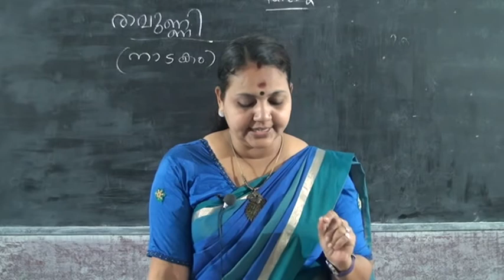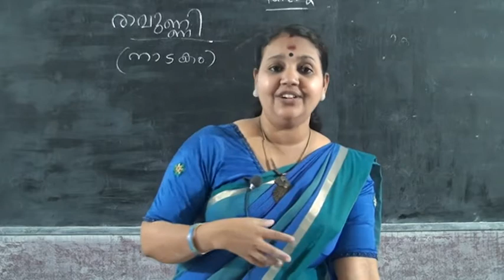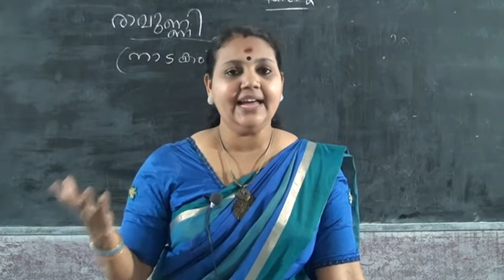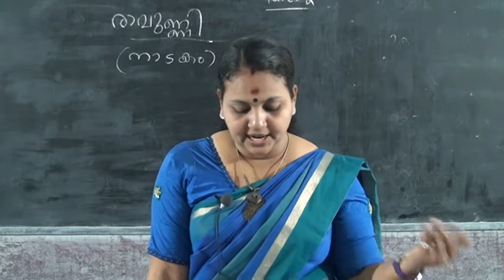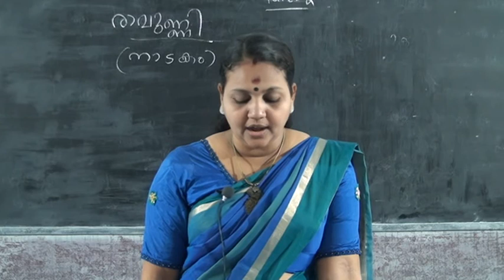7 STD MALAYALAM – RAAVUNNI PART 2